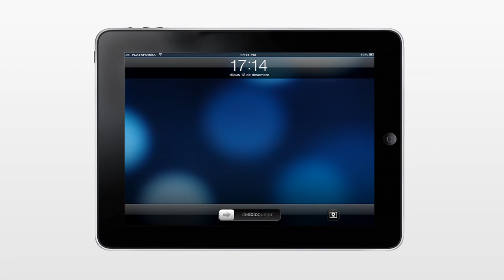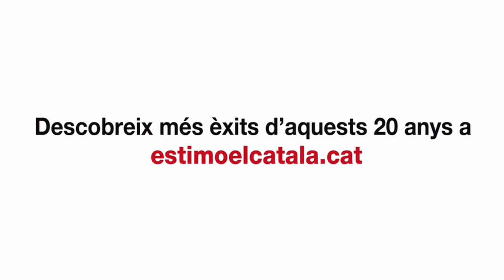20 anys de feina! (Vídeo 4)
Aquest any, la Plataforma per la Llengua està d'aniversari: fem 20 anys! Uns anys que han suposat molta feina feta i molts èxits per explicar.
Entre moltes altres coses hem treballat per promoure el català a les universitats i hem acollit els estudiants estrangers de programes d'intercanvi, apropant-los al català; hem treballat per conscienciar la ciutadania sobre com cal gestionar la diversitat lingüística i sobre les nostres actituds davant del català; hem lluitat per reclamar l'oficialitat del català a Europa; Combatem, en el marc de la coordinadora d'entitats Somescola.cat, els constants atacs al model d'immersió lingüística amb l'objectiu de preservar l'escola catalana en llengua i continguts; la nostra tasca ha rebut alguns dels reconeixements més prestigiosos en l'àmbit cultural i associatiu...

I aquest 2014 aconseguirem que una de les empreses més grans del món etiqueti en català!

Visualitza els èxits de la Plataforma per la Llengua a travès dels altres vídeos "20 anys de feina!"